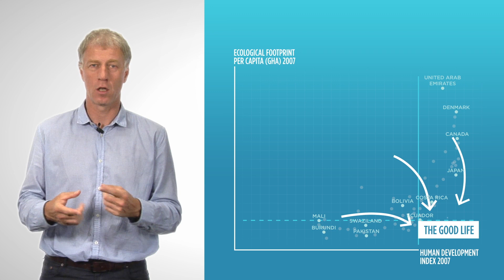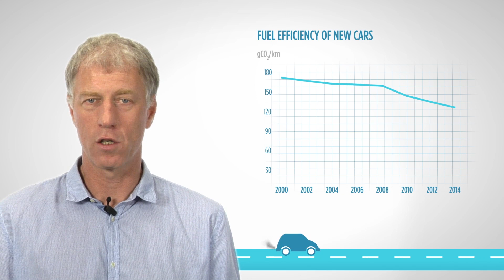Where next for Europe's environment?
How can Europe become truly 'sustainable'? Here EEA Executive Director Hans Bruyninckx calls for a Europe-wide transition to a truly sustainable system, beyond the incremental gains in efficiency which have worked in the past. Moreover, Europe needs to make this kind of fundamental transition in its relationship to the environment if it is to meet its own objectives by mid century, he argues.